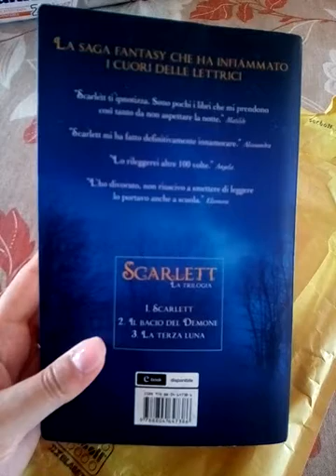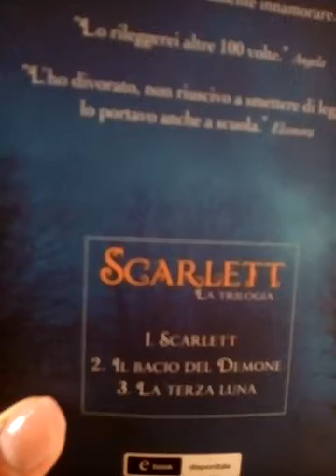Spacchettamento n°35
Autoregalo di compleanno XD